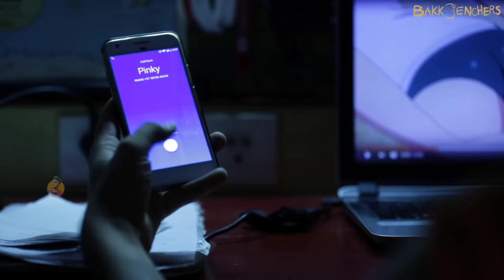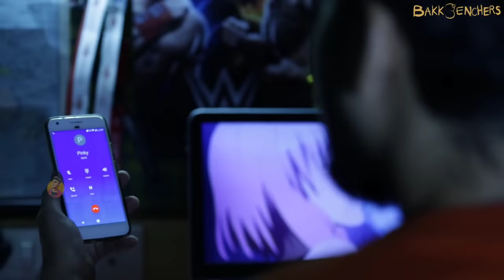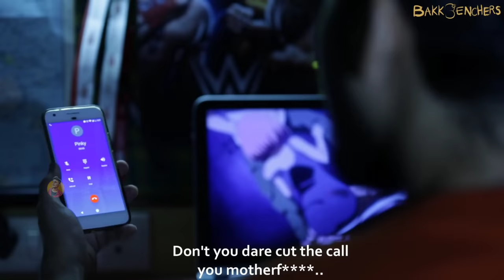BADE HARAMI HO BETA😁SAHI KHEL GYA BC😜FUNNY MEMES WHATSAPP STATUS😂NEW TRENDING MEMES🤣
Best Telegram Channel For Loots & Deals. 🙂